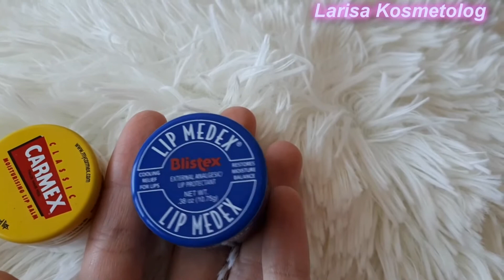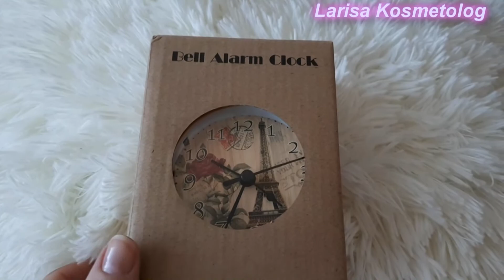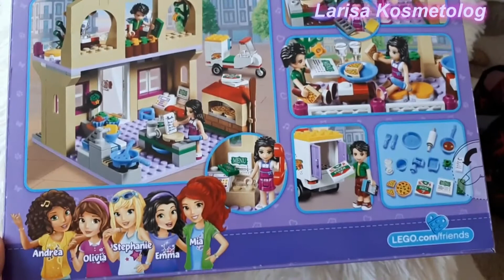10 идей классных подарков к 8 марта любимым женщинам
10 классных идей подарков на 8 марта для милых дам (ссылка на канал с этим видео ищи в шапке моего профиля):
1 - парный мастер-класс (по ваянию из глины или приготовлению шоколадных десертов, секретам мексиканской или японской кухни) или билеты на концерт любимого исполнителя, в театр или на балет
2 - подарочный сертификат на процедуры в салоне красоты или спа-салоне
3 - классный парфюм или подарочная карта на покупки в парфюмерно-косметическом магазине (Летуаль, Рив Гош, Иль Де Боте)
4 - огранайзер для декоративной и/или уходовой косметики (акриловый, текстильный бокс (Органайзер для косметики/мелочей "Яркая клетка", 25х15х12 см., EL CASA ) или деревянный мини-комодик)
5 - набор кистей или спонжей для макияжа
Альтернатива - набор кремов для рук от Локситан L'occitane , кремов для тела от Organic Shop или набор Шведский Спа-салон от Oriflame
7 - оригинальный аксессуар, например, будильник в ретро-стиле (Будильник Париж, Tina Bolotina
или интересные наручные часы (женские часы с ярким циферблатом и лиловым силиконовым ремешком
8 - мастер-класс по обучению повседневному и праздничному макияжу (например, для девушки подростка)
9 - декоративные подушки с льняным наволочками (наволочки на подушки льняные с цветами
и наволочки льняные с девушками и бабочками 45*45 см ) или антистресс-подушки
), комплект красивого 3D постельного белья из евросатина, подушки из лузги гречихи (от Фаберлик и с сайта wildberries
Подушка "Сила природы" с лузгой гречихи, чехол ТИК Размер: 50х70, BIO-TEXTILES
Подушка "Сила природы" с лузгой гречихи, чехол полиэстр Размер: 40х60, BIO-TEXTILES
10 - букет красивых цветов или живые домашние цветы

Получи скидку в 5$ за свой ЛЮБОЙ заказ на IHerb, используя ссылку или введи код LSG861 в поле заказа.

Чтобы подключиться к моей партнёрке AIR, перейди по ссылке и оставь заявку!